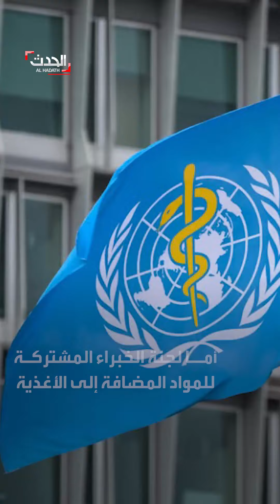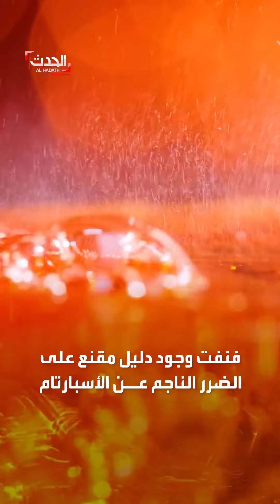"الصحة العالمية" تحسم جدل تسبب مادة "الأسبارتام" المستخدمة في المشروبات الغذائية بالسرطان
"الصحة العالمية" تحسم جدل تسبب مادة "الأسبارتام" المستخدمة في المشروبات الغذائية بـ السرطان.. ماذا يعني وصفها "بمادة مسرطنة محتملة"؟
لمعرفة أحدث المستجدات.. عبر البث المباشر من هنا ⤵
وبإمكانكم متابعة الحدث على منصات التواصل